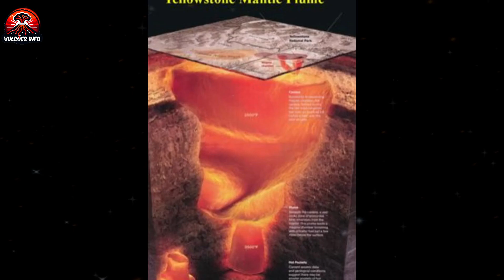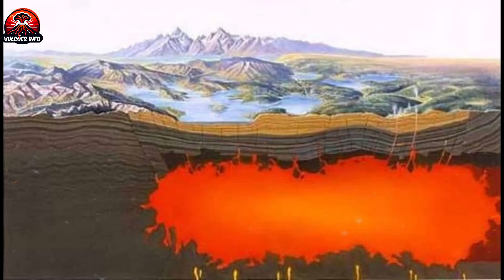Cientista revela alerta sobre Yellowstone: VAI ACONTECER A QUALQUER MOMENTO!